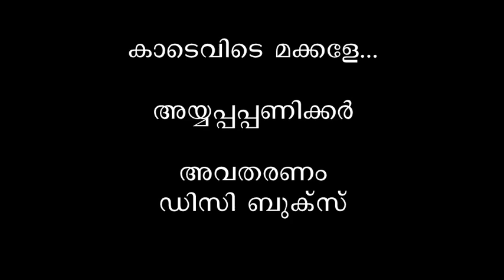kadevide Makkale Kadevide Makkale Ayyappa panicker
The famous malayalam poem -kadevide makkale -written by malayalam poet and cartoonist ayyappa panicker - sung bu santhosh sai